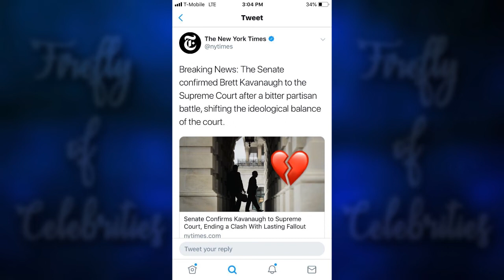Alycia Debnam Carey - October 1-26, 2018 [ INSTA STORIES ]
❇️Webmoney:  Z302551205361